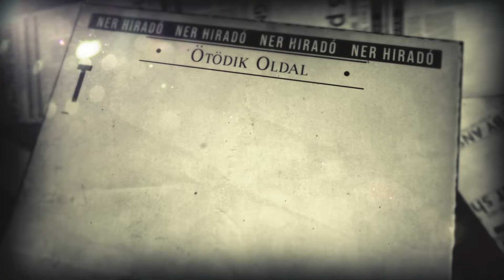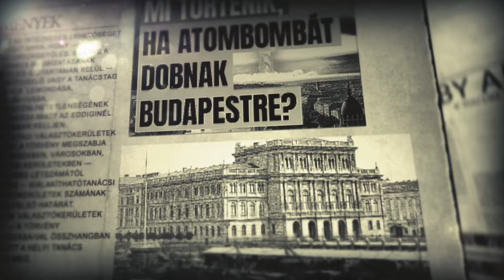Apáti Bence légoltalmi bemutatója zárja a „legnagyobb” békemenetet – NER-híradó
Rákay Philip jelenti, hogy, kétmillióan érkeztek a Margitszigetre, ahol Orbán Viktor mond ünnepi beszédet, Apáti Bence légoltalmi bemutatót tart. Itt a legújabb NER-híradó!
Nézzék, osszák meg, és ne feledjék: minden, a való világgal való hasonlatosság kizárólag a véletlen műve!